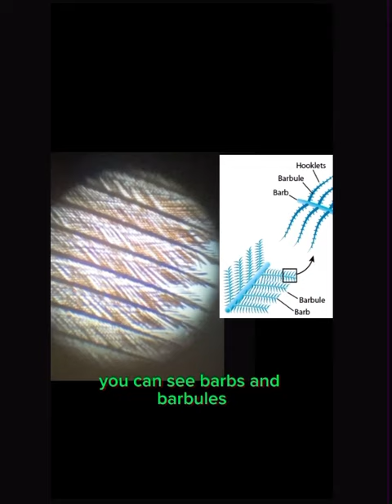Parts of the feather! ❤️🦃 hope you learned something, God bless✝️!